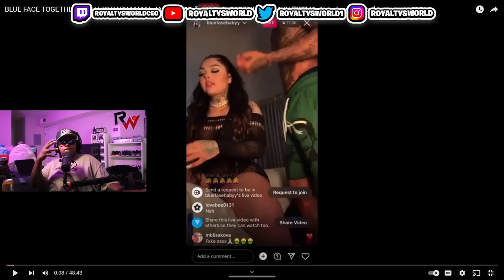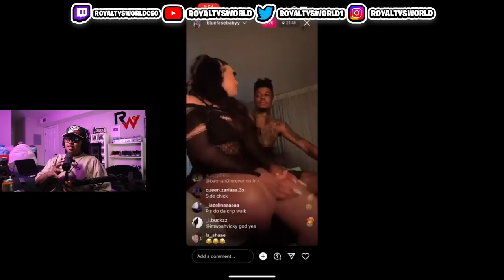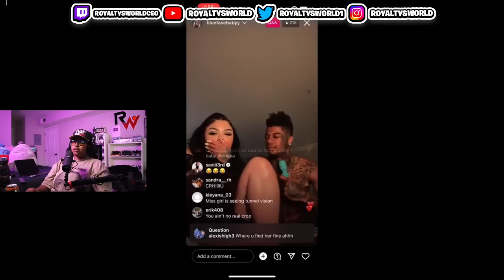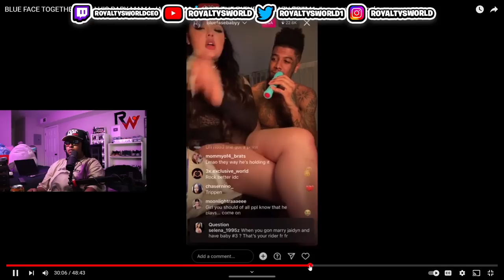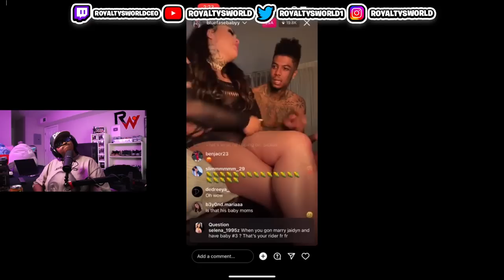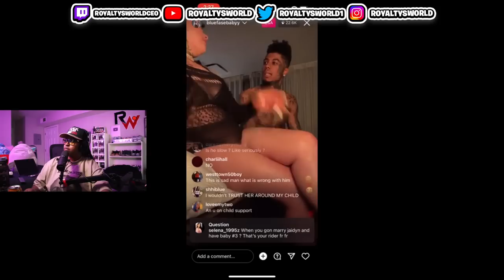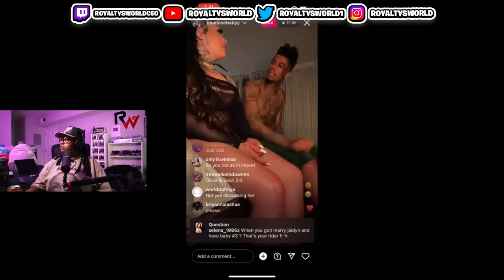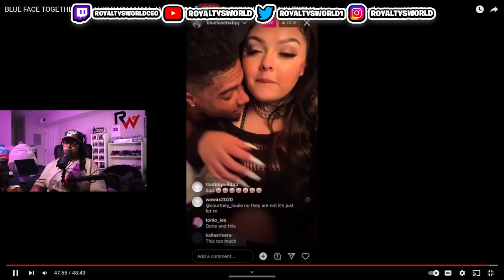Blueface told his BM Jaidyn if Chrisean mess up after she have the baby that JAIDYN can have it 🙄🤣😨